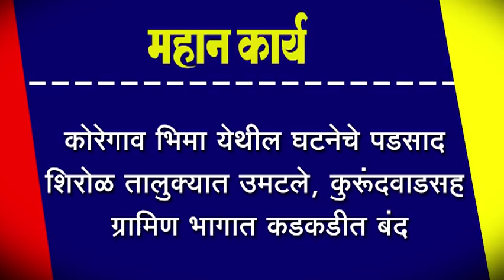कोरेगाव भिमा येथील घटनेचे पडसाद शिरोळ तालुक्यात उमटले, कुरूंदवाडसह ग्रामिण भागात कडकडीत बंद